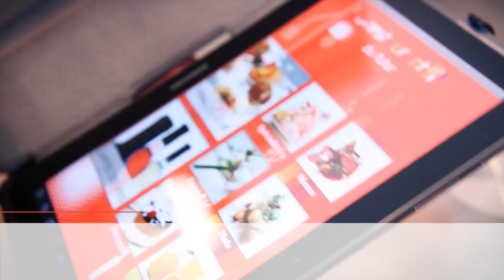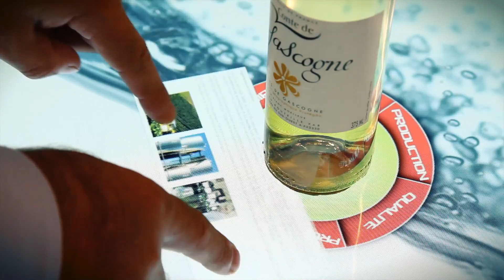LE RESTAURANT DU FUTUR